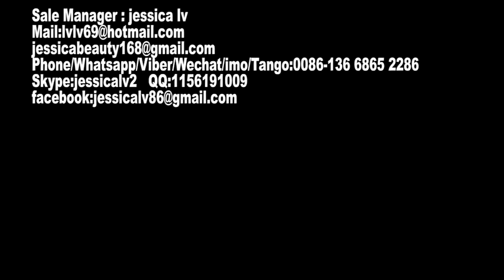Disposable plastic fast food container machine